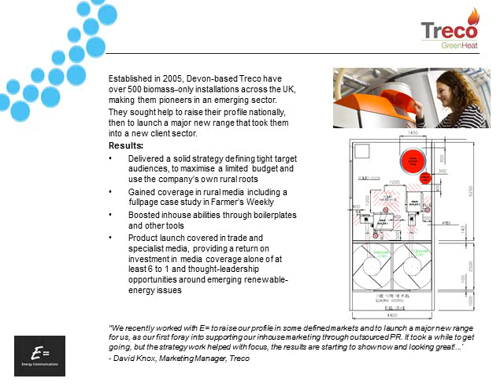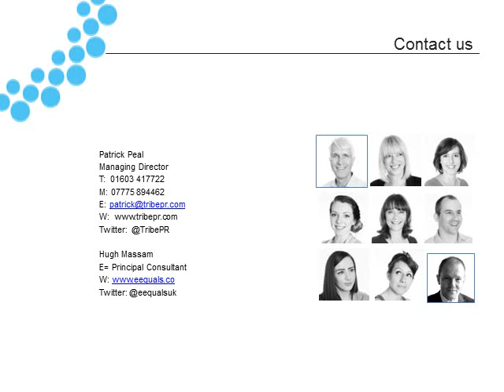Energy, Waste & Utilities Credentials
We have an impressive record working for clients in the energy and waste sectors, particularly in the oil and gas supply chain, biomass, onshore wind, and in domestic and commercial waste management in the UK and internationally.

Together with our associate Hugh Massam of E=, we have more than 30 years' experience managing media, stakeholders, messages and reputations, assimilating technical detail and credibly communicating at all levels from CEO to scientist to operative, and from Ministers and MP's to businesses and local communities.